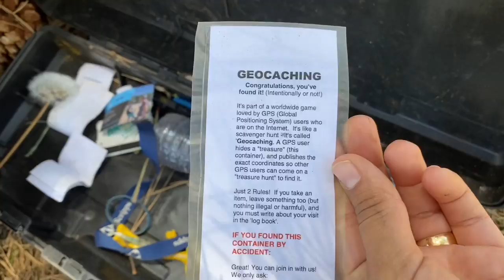Failed attempt at camping but successful hike!